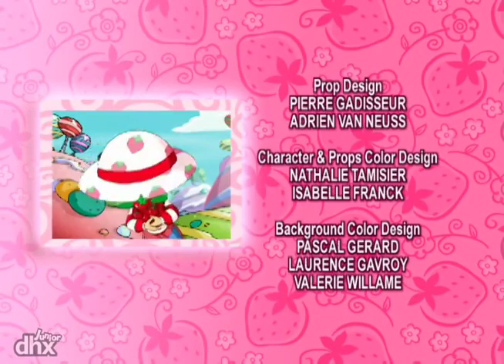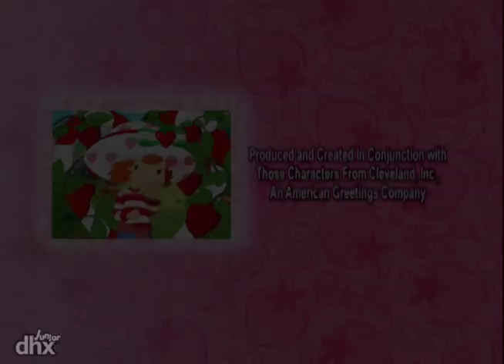Strawberry Shortcake 102 - Strawberry Shortcakes Berry Merry Christmas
Strawberry Shortcake travels to magical Holidayland with Honey Pie Pony, searching for the perfect presents to give her friends. A trip to the North Pole and a visit with Santa make this adventure truly wonderful, until a pile of melting snowballs turns Strawberrys carefully selected presents into a soggy mess. It all ends well, though, when Strawberrys friends remind her that the best gift of all is the gift of friendship.